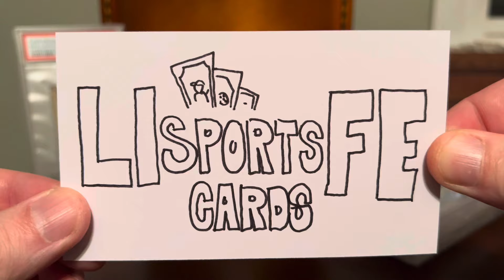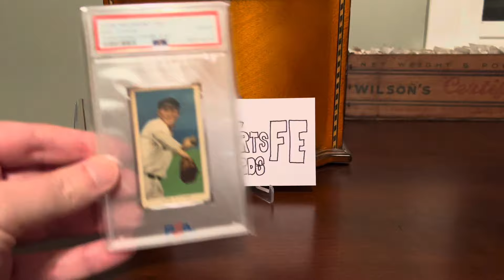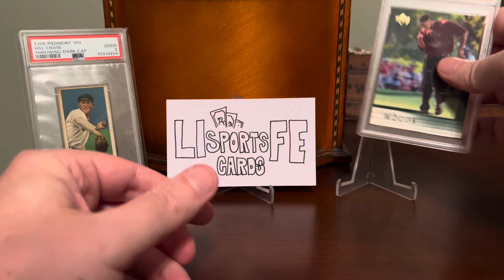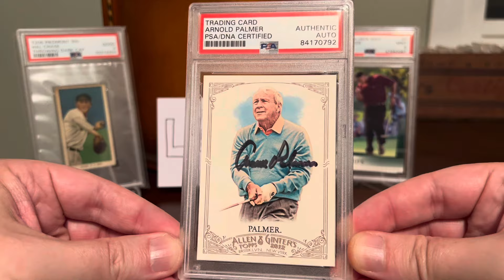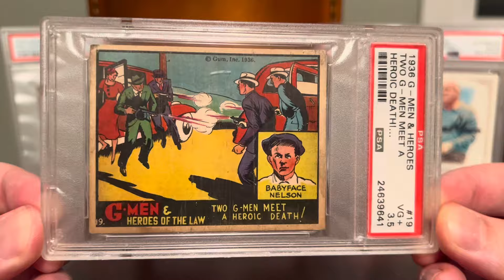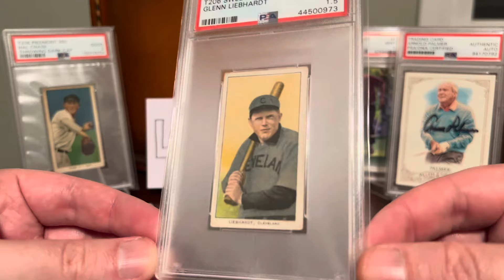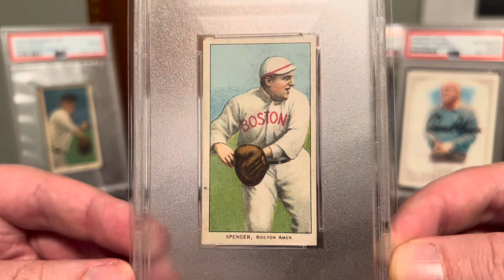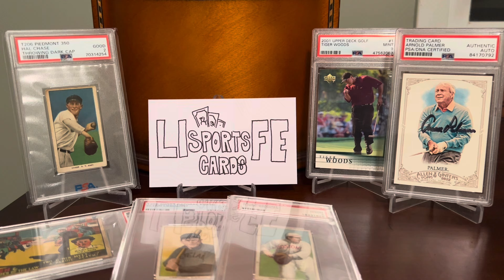EP 948 - Cards My Friend Graig Might Like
In today’s video I shout out a great friend of mine, Graig at Midlife Sports Cards, and we look at some cards from my collection that I think he might appreciate.